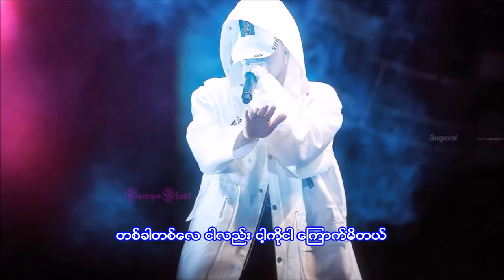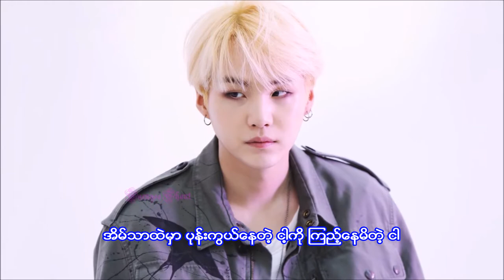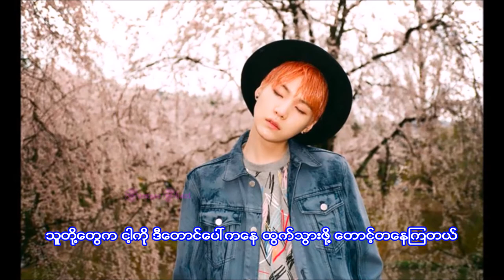BTS Suga (Agust D) - The Last lyrics (myanmar)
** This is a fanmade video of mine. Please do not distribute it and upload a new video using mine!